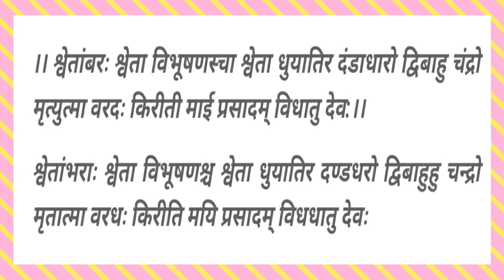Chandra Namaskar - Step By Step | Moon Salutation | चंद्र नमस्कार करने का सही तरीका | YogArti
Definition - what does Chandra Namaskar mean?
How to do the Chandra  Namaskar  pose
Benefits of the Chandra  Namaskar
Contraindications of the Chandra  Namaskar

Chapters:
0:05  Introduction of Chandra Namaskar
0:34 Difference between Surya namaskar and Chandra namaskar
1:34  Asana 1: Prayer pose – Pranamasana
1:44  Asana 2 : Raised arms pose – Hasta Uttanasana
1:56  Asana 3 : Hand to foot pose – Hasta Padasana (Pada Hastasana)
2:08  Asana 4 : Equestrian pose – Ashwa Sanchalanasana
2:15  Asana 5 : Ardha Chandrasana (Half moon pose)
2:38  Asana 6 : Stick pose -- Dandasana
2:53  Asana 7 : Ashtanga Namaskara
3:04  Asana 8 : Cobra pose – Bhujangasana
3:16  Asana 9 : Mountain pose – Parvatasana
3:28  Asana 10 : Equestrian pose – Ashwa Sanchalanasana
3:36  Asana 11 : Ardha Chandrasana (Half moon pose)
3:50  Asana 12 : Hand to foot pose – Hasta Padasana (Pada Hastasana)
3:54  Asana 13 :  Raised arms pose – Hasta Uttanasana
4:04  Asana 14 : Prayer pose – Pranamasana